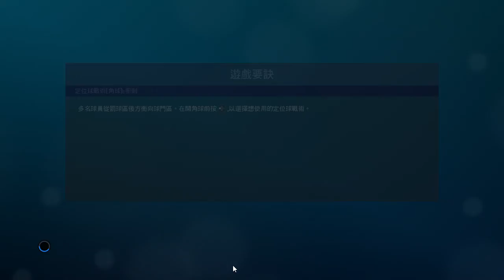PRO EVOLUTION SOCCER 2019 12 4 2020 18 09 15